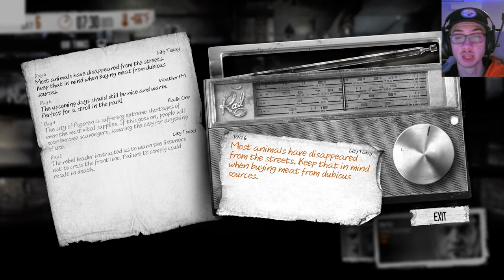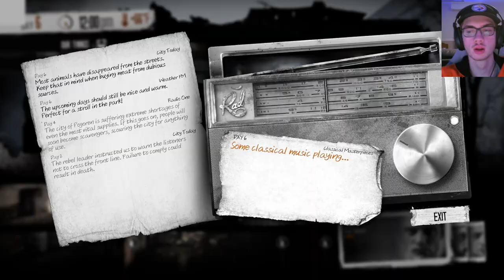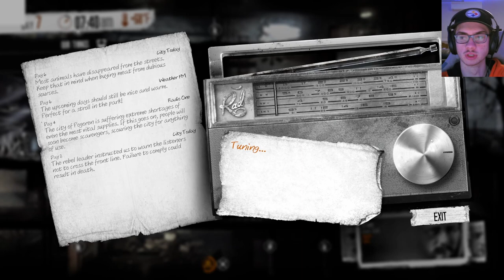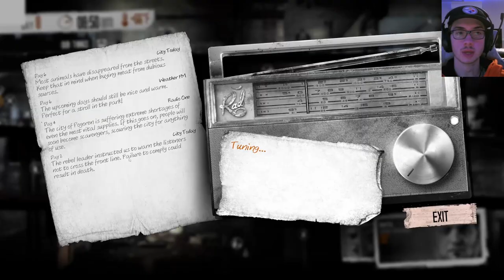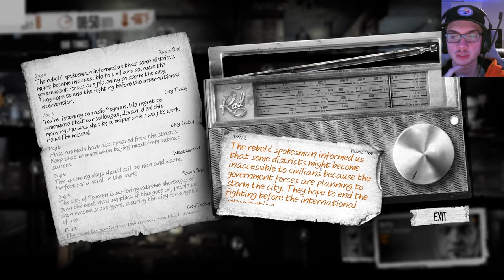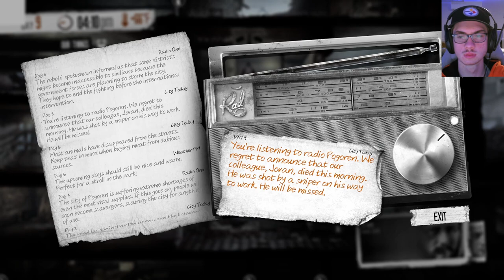Should This Game Be Considered Art? - This War of Mine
Welcome to the possible start of my series on "This War of Mine". This may be considered Episode 1 if the series does well.
That said there's a few things I want to say about this game. This game touches on some topics that unfortunately hit pretty close to home for a lot of people currently, I understand that makes playing this game a bit sensitive for some. I however think a perfect time to exam art is whenever it can be applied to what we see in the world around us and give us even a fraction of an insight into what people experience in the real world. However, please do remember this is a let's play, so while I encourage discussion at all times, please be kind to each other.